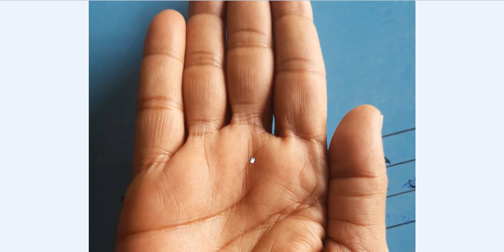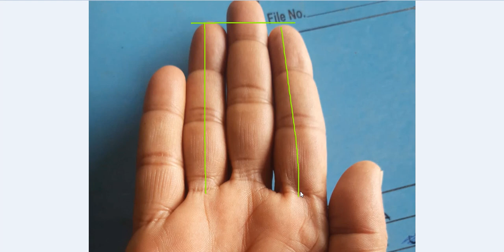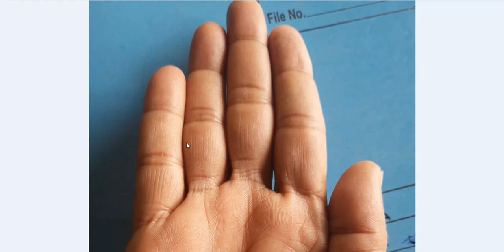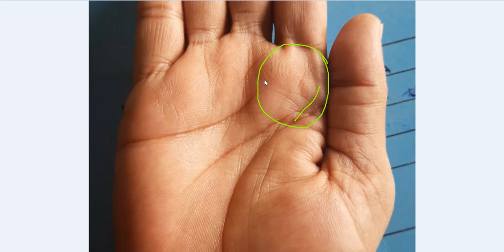Fish Symbol on Saturn Mount